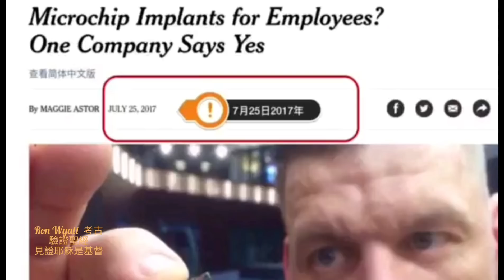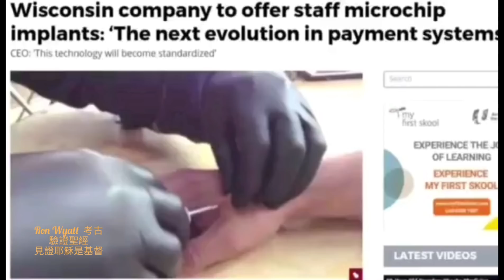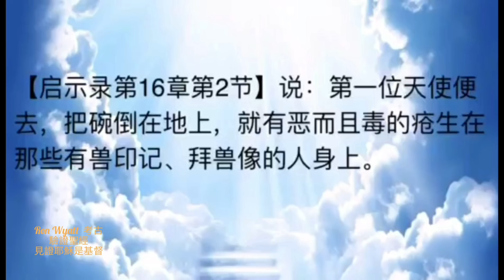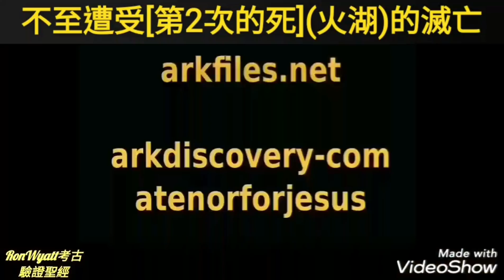【末世信息_撒督孫大索牧師】[3/5]：主耶穌親自告訴撒督【獸印記】的功能/撒旦的目的【獸印記】的科技與進程/【獸印記】強迫實行【約櫃】&【耶穌寶血檢測報告】就會公開Mark of the beast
末世信息【撒督孫大索牧師】[3/5] ：主耶穌親自告訴撒督【獸印記】的功能 / 撒旦強迫人們接受【獸印記】的目的【獸印記】的科技與進程 /【獸的印記】強迫實行時【約櫃】&【耶穌寶血檢測報告】就會公諸於世

the Mark of the Beast [ 666 ]

【撒督孫大索牧師】接受神的託付～從2004年起～不斷的釋放末世信息

並告訴我們【獸印記】是對基督信仰最終的考驗 & 測試

天使告訴 Ron Wyatt 當【獸的印記】強迫實行時：
【約櫃】&【耶穌寶血檢測報告】就會公諸於世

(因為這正是世人：決定選擇【永生VS火湖】結局的關鍵時刻)

| Ron Wyatt考古驗證聖經 & 施恩座 見證耶穌基督 是彌賽亞

The Ark of The Covenant Testimony The Bible is True / Jesus Christ is The Messiah
/The Blood of Messiah / Blood of Jesus Christ is Alive

【主耶穌基督】釘十字流【寶血】【灑在約櫃】的【施恩寶座】上～應驗聖經【舊約獻祭】的律法和預言：彌賽亞成了逾越節贖罪羔羊～寶血灑在施恩座上 Ron Wyatt 考古驗證聖經 見證耶穌就是基督_【聖靈成孕】～【基督為童女懷孕所生】～是【女人的後裔】～基督的十字架～【打破了撒旦的頭】～復活升天～【成了賜生命的靈】～使【相信耶穌基督】的人【得到永遠的生命】_【耶穌基督就是要來彌賽亞】

Ron Wyatt 考古驗證聖經 見證耶穌基督 就是將要再來的彌賽亞/耶穌基督的寶血_正好真的灑在 施恩座 上 神就是愛 耶穌愛您 神祝福您

【神的印記】：
1》代表屬基督被永活神所擁有
2》相信耶穌的人就能得著【所應許的那靈】為應印記。
3》相信耶穌的人有聖靈同住，就會越來越像獨一的永活真神，結局不致滅亡，反得永生。
4》認識聖經(永活神的真理)的基督徒：知道相信耶穌是永生的關鍵，就不需要當超人類得永生～上當被騙～去植入屬撒旦敵基督系統的【AI奈米晶片】-【獸印記】(因為非人類所以稱之為獸：因神創造萬物各從其類～神造人是使人從神類的)
5》神親自用大能的手指把【十誡】刻在石版上~由摩西向神的百姓宣佈：出埃及記二十章1～17節：遵守十誡的聖徒絕對不會崇拜偶像，所以也不會崇拜敵基督的超人類騙局～所以堅守十誡並為主耶穌見證而活的聖徒，寧可殉道(肉身)，也絕對不會被植入AI奈米晶片_被改變DNA換取永生不成反成了火湖的材料，因為知道得永生的關鍵：「是相信耶穌為世人死在十字上～三日復活～升天～成為賜生命的靈～時刻活在相信祂的聖徒裡面～聖徒有永活神的生命的內住同活，雖然肉身會朽壞，但智慧創造的永活神的生命～使相信的聖徒致終生命成熟到和祂一樣且會復活並永遠存在」。

《VS 》

【獸的印記】：
1》代表屬敵基督被撒旦所擁有2》AI融合的生化超人類：號稱不致於被人工智慧超越～但DNA已被改變，不再是真人類（神在創世以前就計劃好揀選祂所造的人類：賜生命給人，相信接受祂的人，就能白白恩典的享受與祂同活的生活並，像祂可以得到神永活的生命)
3》人類植入人工智慧ID身份識別後～就完全被撒旦掌控的敵基督系統AI雲端訊息洗腦教育：無法相信真神，原以為AI可以幫人類達成永生夢想：事實是引致火湖(相信耶穌引到永生的路是窄的，植入AI奈米晶片ID身份辨識屬於撒旦～引到滅亡的路是寬的)

 【植入AI奈米晶片ID辨識身份=
聖經預言的接受《獸的印記》】

《應驗證經預言進行曲_啟示錄
第十三章17節》【除了那受《(獸)印記》的……別人都不得作買賣。】：
1(獸：戰後協議_掌控全球[金融&政權&宗教信仰]如獸(偽裝人權)般的[世界政府全球聯盟]One World Government )
2(印記：植入_AI人工智慧_奈米晶片《ID身份辨識》各種買賣驗證/通關_將融合DNA修護生物醫療~加各種誘因~使人類更聰明更健康~可以勝過AI人工智慧威脅&領薪資&失業救濟&退休金…等收入&變長壽～逐漸達成永生夢想)

參考聖經預言相關影片：
參考《視頻一》:
神早就揀選川普
當美國總統了2016/8/9特會

參考《視頻二》:
【推薦相關影片】：
應驗聖經預言【耶穌基督血液染色體報告】見證說明：證明耶穌是神藉由聖靈成孕_為貞潔童女所生_科學驗證聖經是獨一真神的說明書：
Henry Gruver 特會精華影片
Michael Rood特會精華影片
【訪談Henry Gruver】精華版

{ Ron Wyatt 八項【重要考古發現】}

《一》【約櫃】【The Ark of The Covenant】Ron Wyatt 發現的是聖經中唯一【真正的約櫃】耶和華帶領耶利米隱藏約櫃的地方，正好在後來耶穌基督釘十字架的地底20英呎下的【天然石室】中～證明基督的救恩是智慧大能的神在：【創世前_早就已經計劃好的】

《二》【約櫃施恩座上右邊的血】【The Blood of Jesus Christ on The Mercy Seat】 是耶穌基督寶血～現今仍是活的/僅母係染色體：證明耶穌是聖靈成孕～童女懷孕所生

《三》【挪亞方舟】【Noah's Ark】(現為土耳其國家公園_名稱為：挪亞方舟國家公園_1987年舉行慶典：確認是【聖經挪亞方舟】遺址_由Ron Wyatt首先發現，並被土耳其政府認可)

《四》【所多瑪蛾摩拉】【Sodom and Gomorrah】(全球絕無僅有95%以上硫磺成分~絕對是神從天降下硫磺和火)

《五》正確【過紅海】【Red Sea Crossing】 路線(海床遍佈埃及軍兵馬車殘骸:有海底錄影片段)

《六》真正【西乃山】【Real Mount Sinai】不在西乃半島，如聖經記載果真是在《阿拉伯》(焦黑的西乃山山峯＆曠野特點完全符合聖經記載目前為沙烏地阿拉伯考古保護區)

《七》【約瑟在埃及】的【11巨大糧穀倉坑】【Joseph in Egypt & 11 Grain Pits】(另有7豐年7荒年壁畫)

《八》研製模擬架構發現【階梯金字塔】的【建造原理】【Pyramid Building Machine Method】
(階梯金字塔是：在約瑟期間建造的金字塔：是埃及的第一座金字塔

聖經有關神【救恩】【審判】【得勝作王】重量級的聖經考古地點都被RonWyatt一個人發現：這絕非巧合～不是 Ron Wyatt 的智慧～絕對是神大能奇妙帶領～是神在這末後世代提醒我們_以色列建國已滿70年：【恩典時代】即將結束

《一》【神審判】：
《1》挪亞方舟：洪水毀滅全地
《2》所多瑪蛾摩拉：神降硫磺火石毀滅淫亂罪惡之城
《3》過紅海：法老軍兵馬車葬於海中，法老預表撒旦，埃及預表世界～全軍覆沒

《二》【基督救恩】：
《1》挪亞方舟：相信神～進入方舟(教會生活)～全家得救
《2》約櫃：
（a）蒙血救贖稱義聖別
（b）主耶穌釘死十架為我們裂開幔子，藉耶穌的血，我們成為新約祭司～天天進入至聖所與神面對面禱告_為人代求
《3》過紅海：基督徒《受浸》得救

《三》【得勝者作王的條件】：
《1》西乃山：
（a）《遵守神的誡命》：是神的山:  神頒佈摩西十誡的地方
（b）《脫離世界撒旦掌權》：過單純清心倚靠事奉神的生活
《2》約櫃：
（a）《遵守神的誡命》：十誡
（b）《為耶穌作見證》：約櫃施恩座上～耶穌寶血現今仍是活的，耶穌是聖靈成孕的神而人者～是永活真神
《3》約瑟在埃及：
（a）《憑神智慧作王管理》：約瑟的11個巨大糧穀倉～約瑟在埃及當宰相管理掌權
（b）《憑神智慧建造:見證彰顯神榮耀》

【《八項重要》聖經考古發現】
【相關英文紀錄片】敬請參考
【Ron Wyatt視頻官網】：